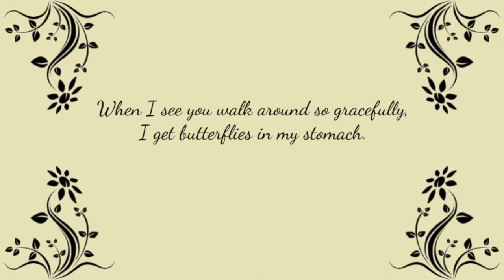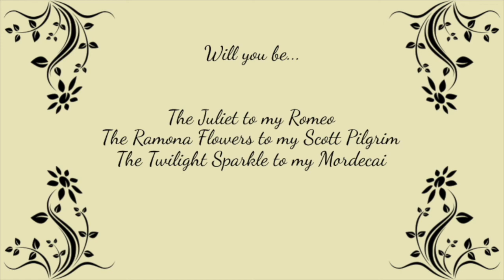Send This to Your Crush Without Context on Valentines' Day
Trust me bro, works every time.